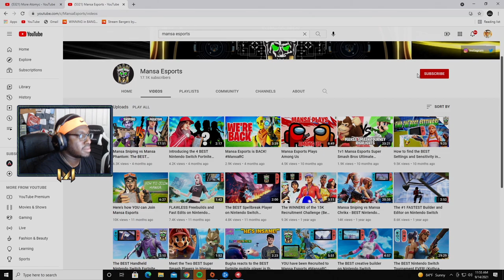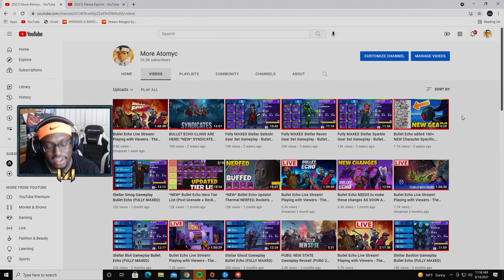My next chapter ❤️